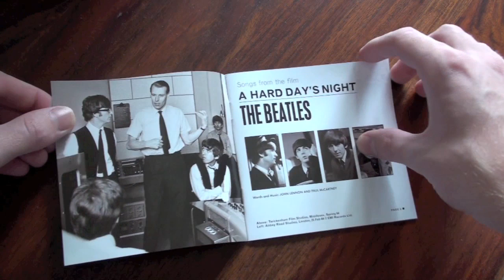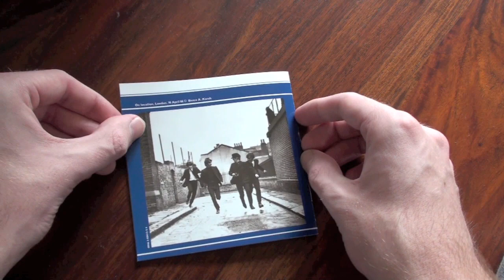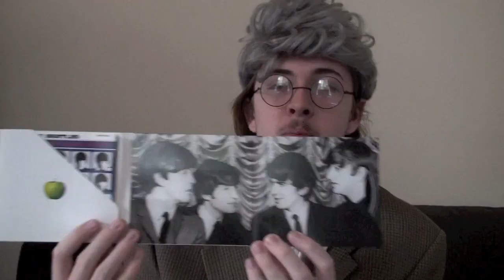Beatles Roadshow Ep.3 (A Hard Day's Night)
What do you love about this album?
Where does it rank on your all time favourite Beatles albums?